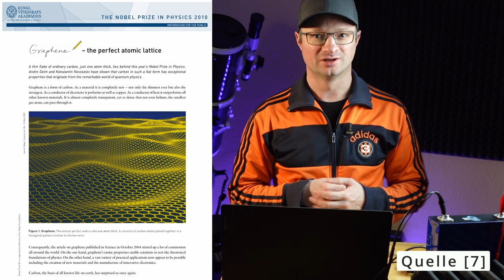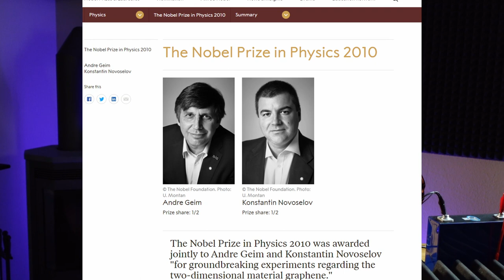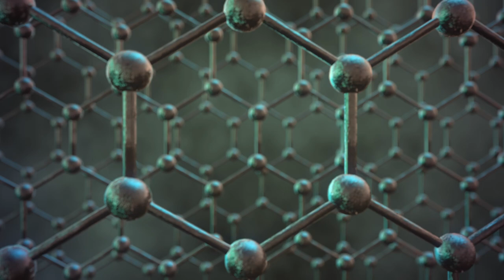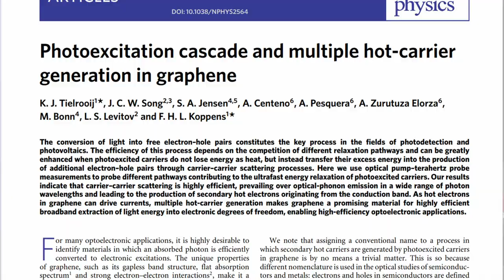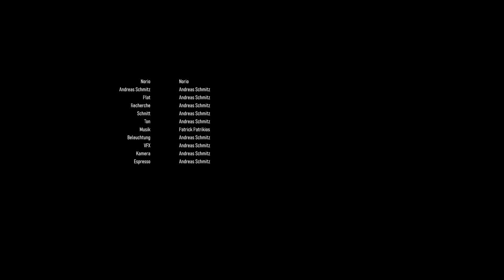Photovoltaik & Graphen - Überbewertet? @Officialnorio​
00:00 - Start
00:28 - Die Entdeckung von Graphen
01:39 - Die unglaublichen Eigenschaften von Graphen
03:01 - Graphen & Photovoltaik
05:35 - Graphen, Silber und Perowskite

D1 Mini (1.8€)
5V Spannungswandler (0.3€)
12V,24V48V Laderegler (einfach aber funktioniert gut)
35Ah LiTi Akku (etwas kleiner als meiner, aber dicke ausreichend)

[9]  L. D. Landau: Zur Theorie der Phasenumwandlungen II. In: Phys. Z. Sowjetunion. Band 11, 1937, S. 11.
[10]  R. E. Peierls: Quelques propriétés typiques des corpses solides. In: Ann. I. H. Poincaré. Band 5, 1935, S. 177–222.